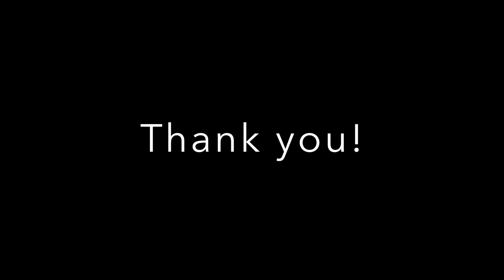CD Track #56 for "The Guitar Lesson Companion, Volume One" (1st Edition) by Susan Palmer